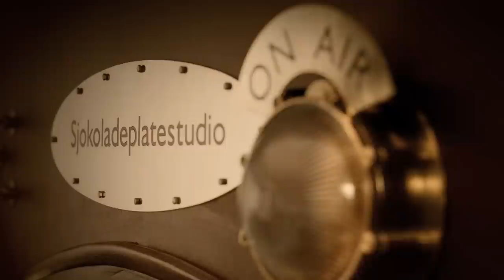Minde Sjokoris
At the start of this year, Stripe joined production company Fantefilm and agency Bare Reklame to make an adventurous and wacky Willy Wonka-ish setting for the up coming release of the Minde sjokaledeplater " chocolate records".

This was a really exiting job where half of the set was physically built on set and the rest was done in 3D. We joined forces with the talented set designer Are Sjåstad to get the right look and feel of this record studio. The keywords for the look was Art Nouveau and Steam Punk. And it turned out great! Director on these film was the talanted Thomas Cappelen Malling.

Stripe was responsible for the 3D set, character development and animation, as well as combining the physical set with the 3D Set.

There were three films made, one for each of the flavours. Spesial, Sjokoris and Mork og Lys (Dark and light).

We hope you like the films!